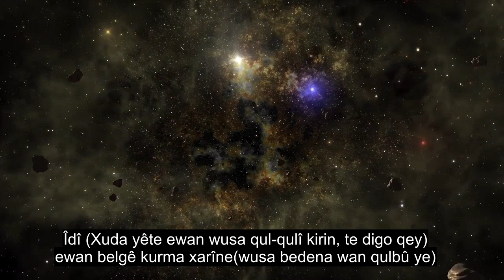Beşa 105 Fîl, Xwendina Quranê Ya Xweşik, 90+ Sernavên Zimanî